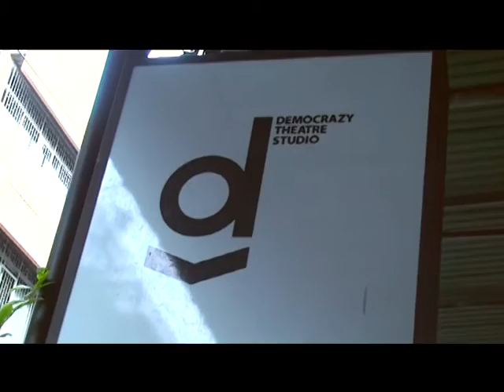HAPPY HUNTING GROUND | Events at Goethe-Institut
A Thai-German performance about love, money and desire.
WORLD PREMIERE
Co-production of Badisches Staatstheater Karlsruhe (Germany) and Democrazy Theater Studio (Thailand)

Film by Goethe-Institut Thailand/ Maren Niemeyer
Edit by BeAmazing